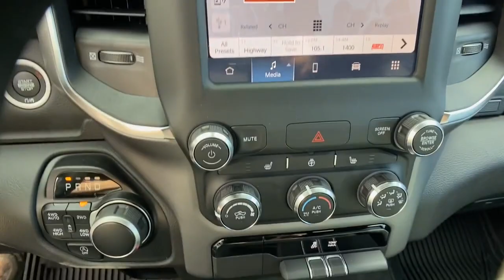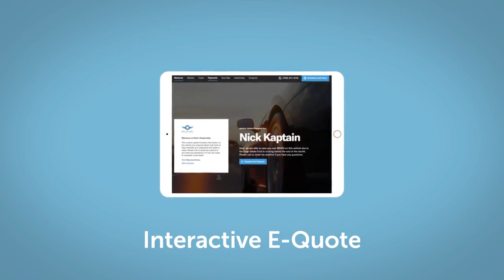2024 Ram 1500 Big Horn 4x4 Crew Cab 57 Box WY Fort Collins, Greeley, Laramie, Casper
New 2024 Ram 1500 Big Horn 4x4 Crew Cab 57 Box available at Cowboy Dodge Chrysler Jeep Ram located in 1121 East Lincoln Way, Cheyenne, WY, 82001. Servicing the Fort Collins, Greeley, Laramie, Casper area.

Get into a car with value, the   2024  Ram 1500. Rise to every challenge with confidence in the Ram 1500. Its impressive towing capacity, advanced safety features, and passenger comfort keep you cool under pressure. These are just some of the great options this vehicle comes with: Apple Carplay®/Android Auto®, Touchscreen Infotainment System, Fog Lamps, V6 Cylinder Engine, Remote Engine Start, Heated Mirrors, Satellite Radio, Four Wheel Drive, Bluetooth®, Trailer Hitch. Get the truck that's both strong and comfortable to drive. Get into the Ram 1500.